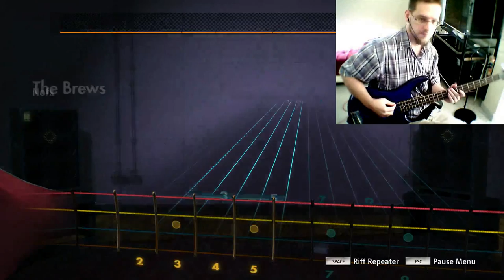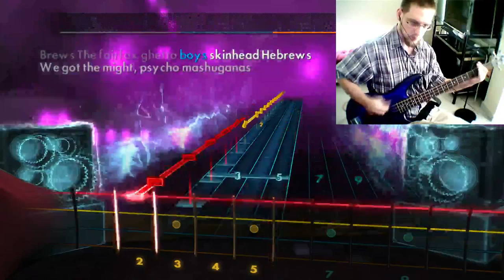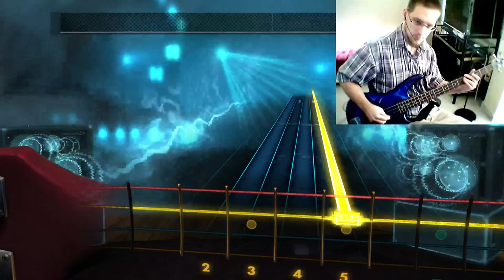Rocksmith 2014 Custom - NOFX: The Brews (Bass) 96%*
Custom song by xouleo at Smithy's Anvil -
(link requires registration)

*I don't have the rhythm down perfectly, but I think that the song charting is out of sync with the changes a bit in a few places.  So, some of the low accuracy score comes from that -- I was trying to play to the song rather than the chart in general.  Especially noticeable at around 57 seconds in, and a few note transitions before and after that.